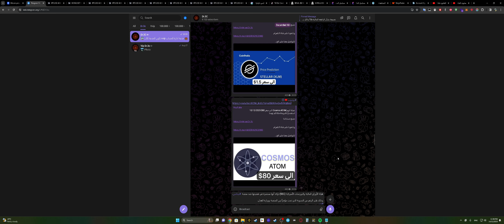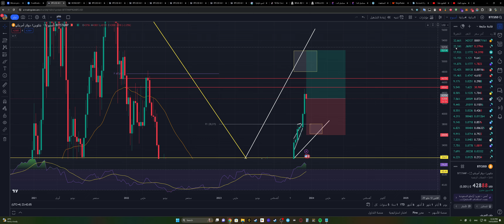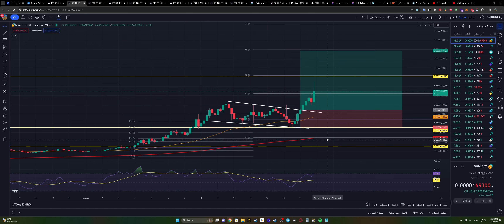عملة بتكوين BTC Bitcoin الى 52.000 او 36.000 -- 15/12/2023